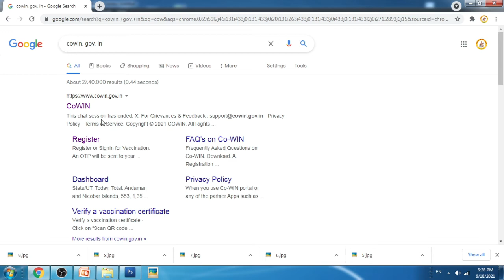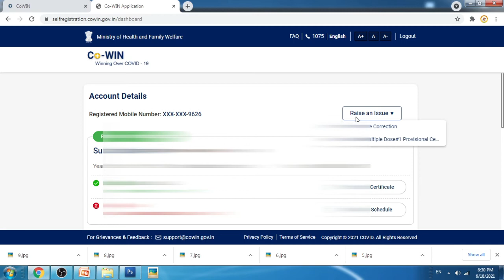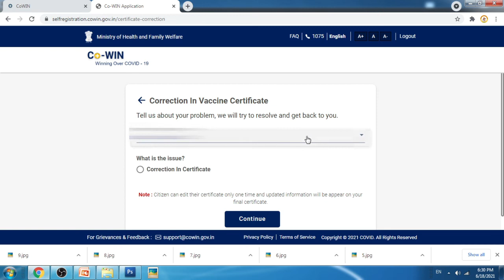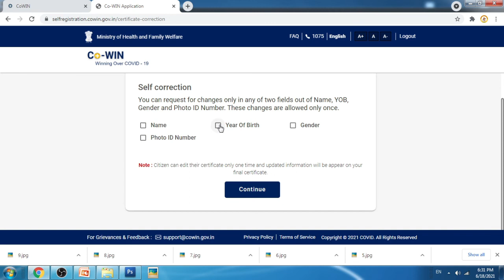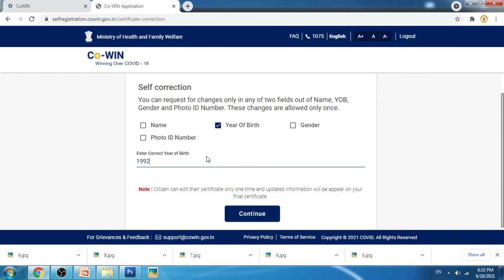HOW TO CORRECTION CORONA VACCINE CERTIFICATE ONLINE II IN ODIA II BINAPANI INTERNET CAFE II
HOW TO CORRECTION CORONA VACCINE CERTIFICATE ONLINE II IN ODIA IIBINAPANI INTERNET CAFE II